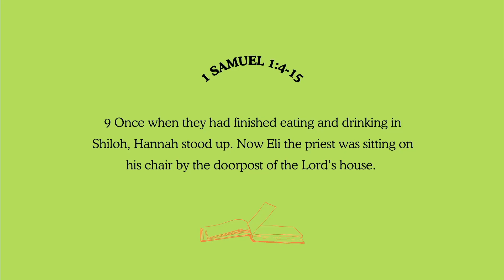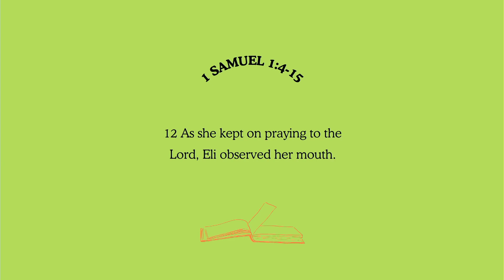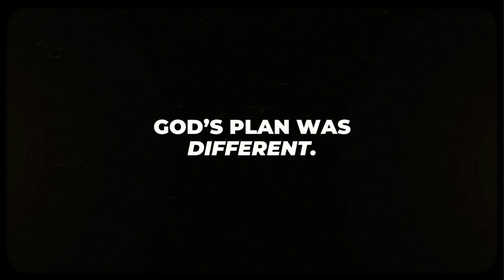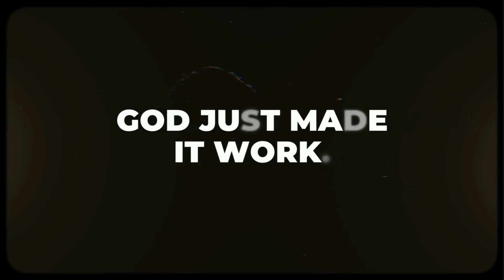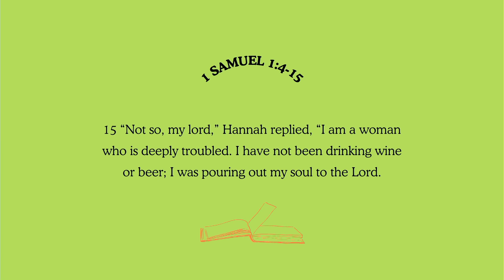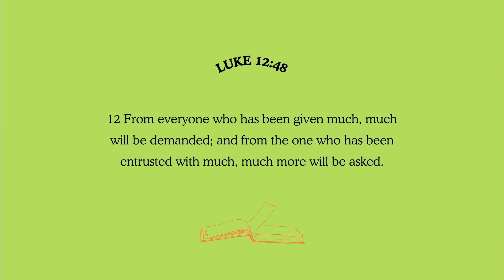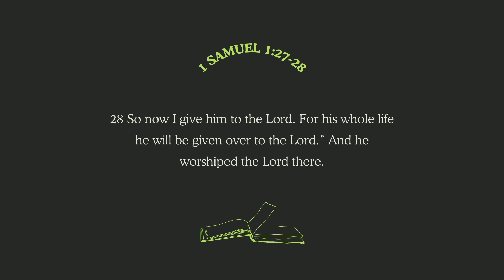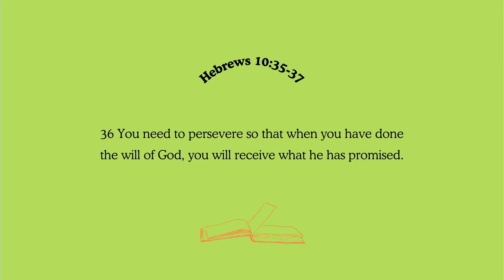Don't Just Settle | Pastor Chad (Mother's Day 2024)